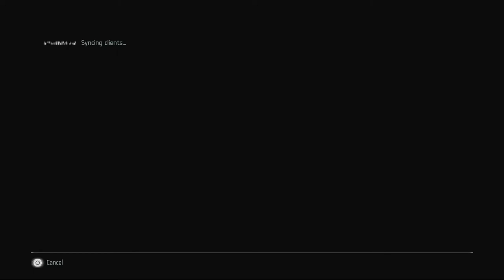Killzone Shadow Fall Multiplayer Game 18: TDM at the Divide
This is another casual online game of Team Deathmatch in Killzone Shadow Fall.